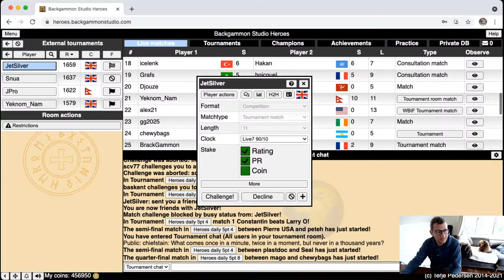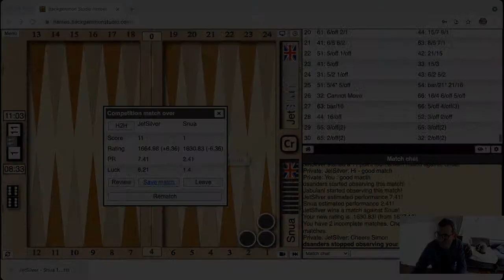UKBGF League Division 2: Simon Barget vs Simon K Jones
My second league match